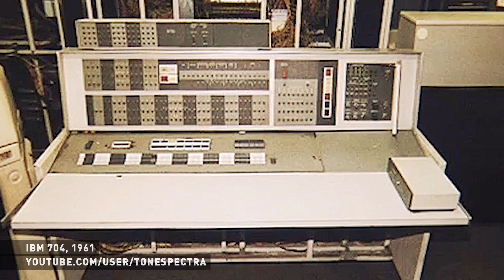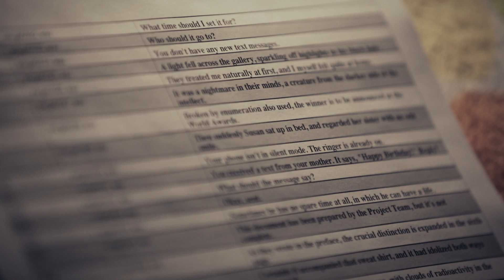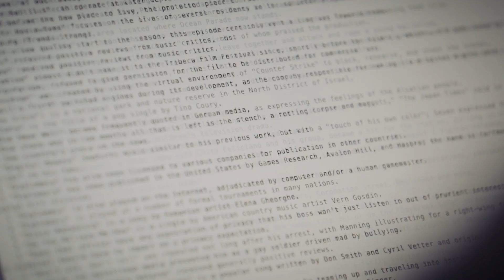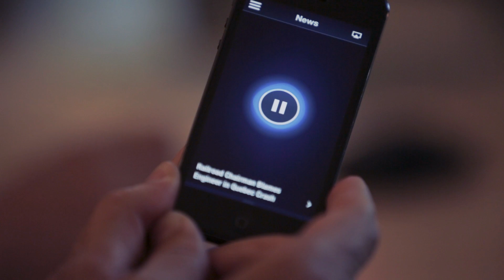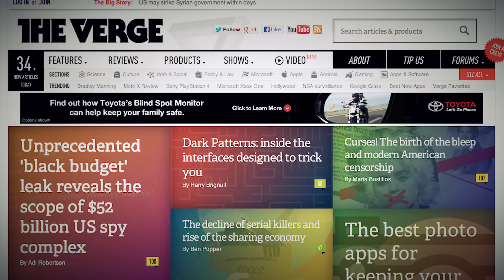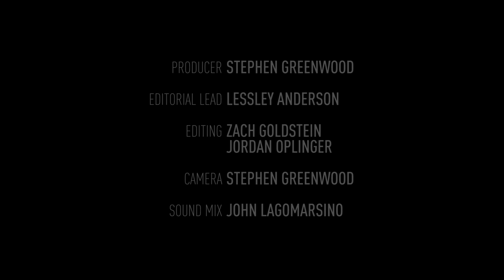Inside Nuance: the art and science of how Siri speaks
In this feature we go behind the scenes at Nuance Communications, a company that develops voice technology for Apple, Dragon, and many others. Technology companies have been trying to make computers speak "naturally" since before the PC was first introduced. Now, with more advanced software and an elaborately crafted process, companies are getting closer to making computer-human interaction seamless.

Clarification: Allison Dufty is not the voice of Siri, and neither she nor The Verge intended to imply that she is.